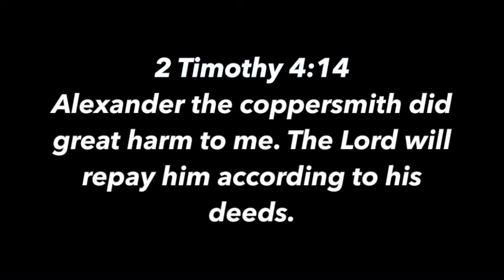11TH COMMANDMENT, THOU SHALT BE NICE - Contra Thoughts Ep. 50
Christians should never be critical or criticize anyone, even if they be in sin and rebellion. It's not nice. It's often mean to do this, so Christians should not participate in calling people out, especially in the church, SBC, and other evangelical circles. Right?

Many people think this or functionally act as if this were true. As if there was an 11th commandment.

But what about Jesus calling Herod a name?

What about The Apostle Paul using harsh words to some BY NAME?

What about David and the Prophet Nathan?

Watch and hear my thoughts on the 11th commandment.

Take care!

Take care!